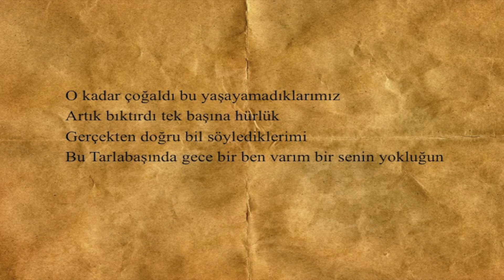Mektepli Şairler - 15 - Osman Serhat Erkekli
Mektepli Şairler'in birinden, "Sana, Aşka ve Ölüme Dair" şeyler söyleyen Osman Serhat Erkekli'den...(GSL 106-108)

Seslendiren - Deniz Duraklı Sezer (GSL120)
Fotoğraflar - İbrahim Bilir (GSL119-120)